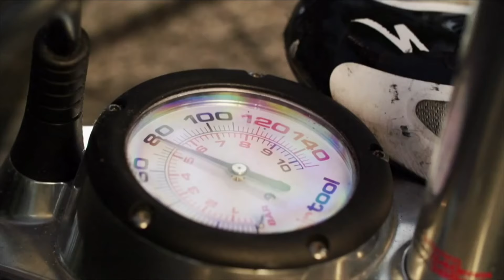Crisanto y Chimal 18 años juntos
LUEGO DE 18 AÑOS JUNTOS EL BINOMIO CRISANTO GRAJALES Y EUGENIO CHIMAL FUERON NOMBRADOS GANADORES DEL PREMIO NACIONAL DEL DEPORTE